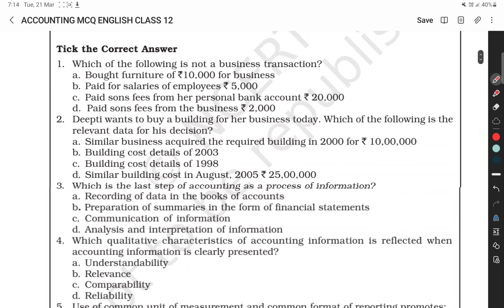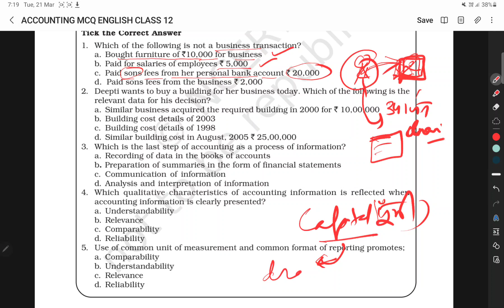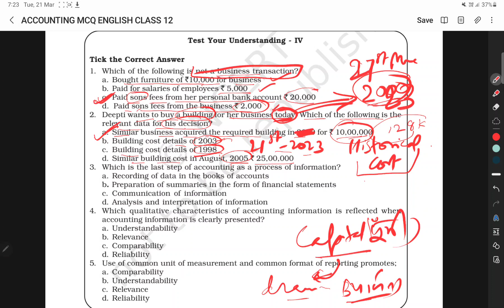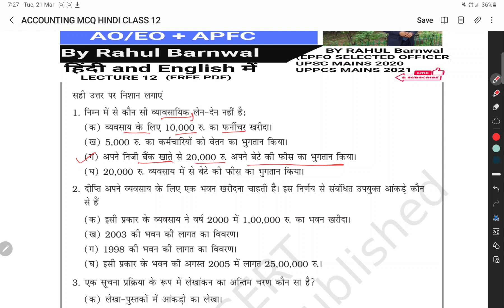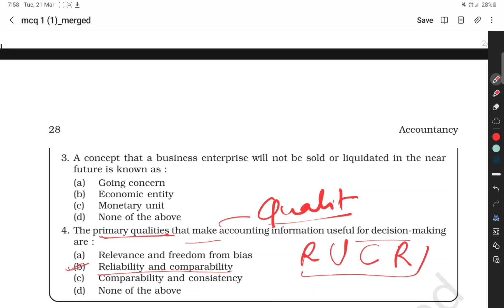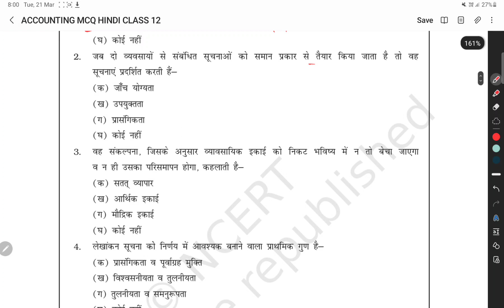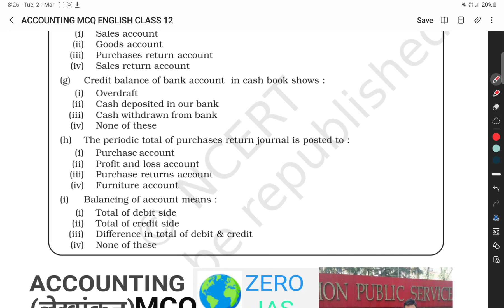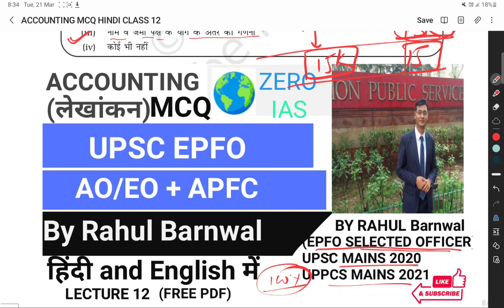EPFO ACCOUNTING L-12 @rahulbarnwal6712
EPFO ACCOUNTING (लेखांकन) MCQ AO/EO |🤗🤗 APFC FREE COURSE LECTURE 12 @rahulbarnwal6712

for PDF अंग्रेजी और हिंदी दोनों में (Join telegram CHANNEL)

By Rahul Barnwal (UPSC EPFO TOPPER, Gave UPSC 2020 Mains And UPPSC Mains 2021).

AO/EO
epfo apfc, epfo job profile, epfo exam, epfo syllabus, epfo upsc, epfo vacancy 2023